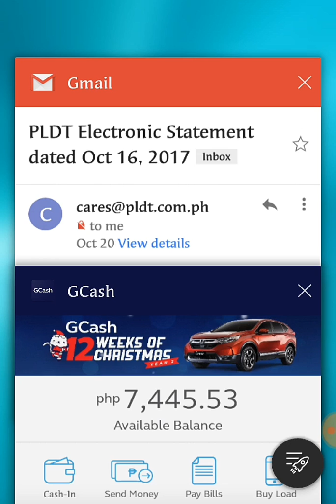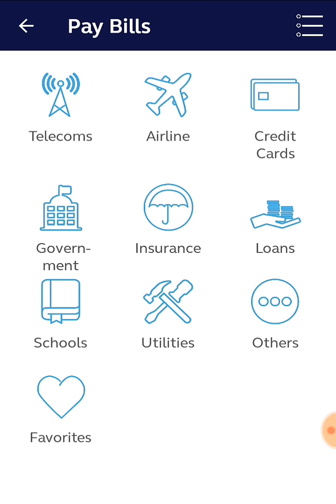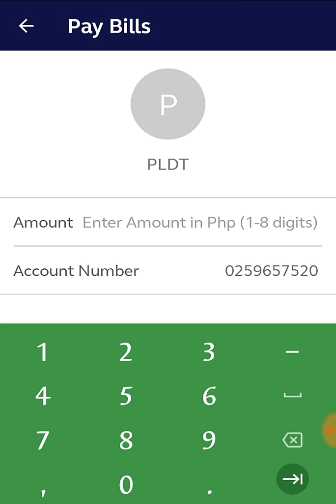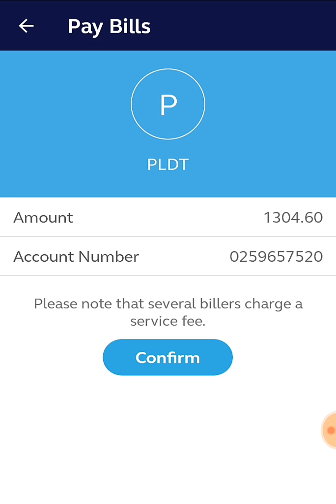How to pay PLDT BILL using GCASH App (Tagalog)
How to pay PLDT Bill via Gcash android app.

Kung wala ka pang GCASH WALLET Account, register ka muna dito at makakatanggap ka ng PHP 70 worth of freebies for you to try it out: